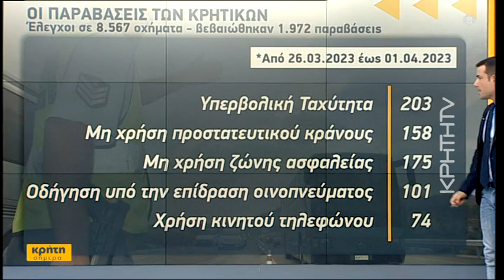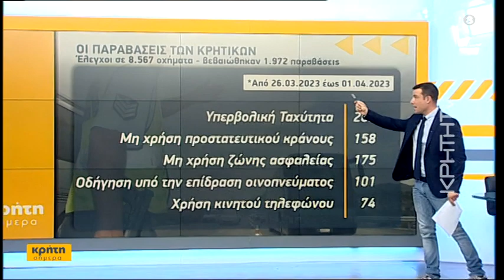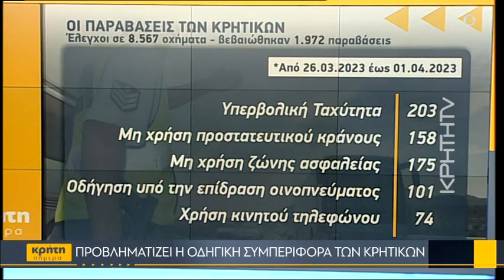Προβληματίζει η οδηγική συμπεριφορά των Κρητικών